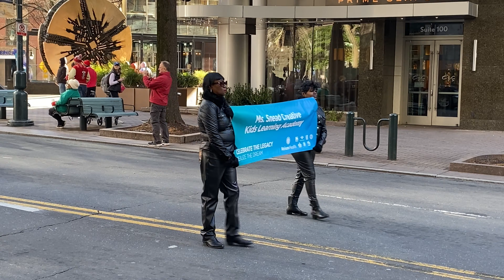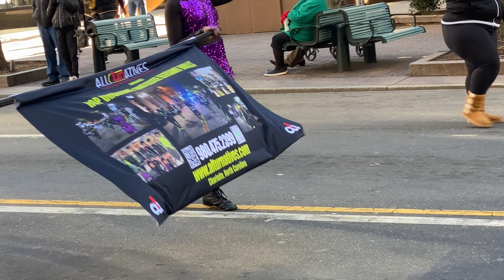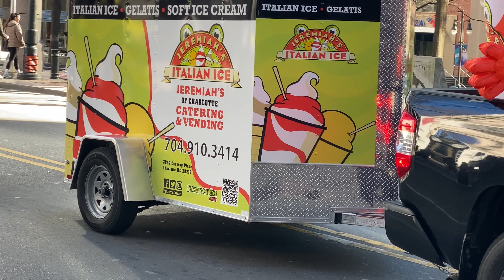2024 Dr. Martin Luther King, Jr. Holiday Parade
A windy 46 degrees F as the MLK Parade marches down Tryon Street in Uptown Charlotte. Lynx Gold Line Light Rail service was suspended during the parade.

Chapters:
00:00 Intro
00:12 Pre-Parade
00:39 Start of Parade W/ Atrium Health
01:55 Alpha Kappa Alpha Sorority
03:15 Charlotte - Mecklenburg Schools of Arts and Writing Winners.
04:01 America for Prosperity.
04:07 Atrium Health Nurses Honor Guard
04:44 Charlotte Alumni Chapter of Kappa Alpha Psi Fraternity
06:07 Bold - Vanguard
06:37 Health Care Justice - NC
07:00 Girl Scouts Hornets Nest
07:23 Omega Psi Phi Fraternity
08:25 C.W. Williams Community Health Center
09:03 Caldwell Presbyterian Church
09:47 USAA
10:41 Praise Charlotte Inspiration Station
10:56 Charlotte Fire Department
12:53 FritoLay
13:09 Charlotte Alumnae Chapter Delta Sigma Theta
15:32 QuikTrip
16:12 Fair Housing for All
16:18 City of Charlotte - Solid Waste Operations
16:51 City of Charlotte
17:13 Covenant of Grace Church
17:25 Carolina Metro Reds
17:51 Carolina Family Aillance
18:38 St. Peter’s Episcopal Church
18:50 Steel Aftermath Charlotte
19:25 QC Family Tree
19:48 PWC
20:23 West Charlotte High School
21:42 West Charlotte High School - ROTC
23:08 The Males Place
23:32 Queen City HBCUs.
24:39 National Coalition of 100 Black Women
25:08 Charlotte Center for Legal Advocacy
25:15 Chase Bank
25:27 Ms Snead Creative Kids Learning Academy
26:35 Friendship Missionary Baptist Church
26:51 105.3 RNB
27:03 101.9 WBAV
27:14 Charlotte Water
29:05 First National Bank
29:29 Sheriff Department
30:25 Phi Beta Sigma Fraternity - Sigmas of Charlotte
31:08 Zetas of Charlotte Benevolent Foundation
32:10 UNC Charlotte Black Alumni Chapter
33:17 Temple Beth E
33:29 ROP Drumline & Elite Elegant Dolls
35:54 Sharon at Southpark
36:51 Charlotte Black Pride
36:55 Trane Technology
37:04 UE150 North Carolina Public Workers Union
37:16 Prince Hall Masons -28th District OES - PHA
37:57 South Charlotte Chapter of Jack and Jill America
38:32 Metrolina Minority Contractors Association (MMCA)
38:49 Mecklenburg Health
39:33 AE Grier & Sons Funeral Home and Cremation
39:59 Mecklenburg County Democratic Party
40:17 Unitarian Universalist Community of Charlotte
40:26 Sigma Gamma Rho Sorority
42:25 United National NC District II & V Masons and Eastern Stars
42:48 Queens University of Charlotte
43:02 Iota Phi Theta Fraternity
43:28 Chosen Leadership Academy Cheerleaders
44:01 Goldies Chariot
44:22 Swing Phi Swing Social Fellowship
45:28 Masjid Ash-Shaheed M.E.C.C.A.
45:57 Vision To Learn
46:52 Jeremiah’s Italian Ice of Charlotte
47:57 Ending